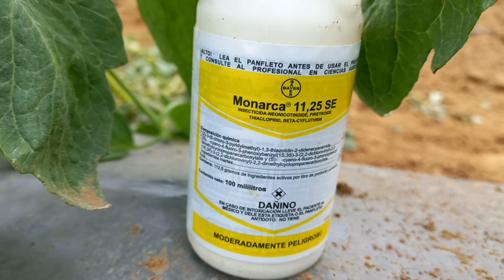Tomate Tyral virus del TSWD e insecto Minador como controlar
En este video muestro dos plagas en el tomate, el virus provocado por trips y minador, les dejo cuales son los síntomas del virus del trips o virus del chocolate, y también que producto utilice para el minador.